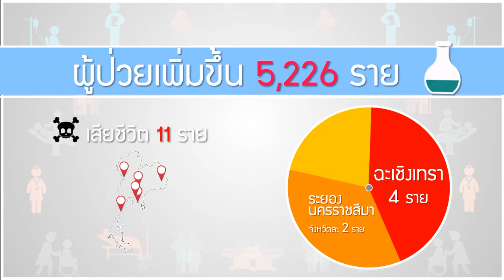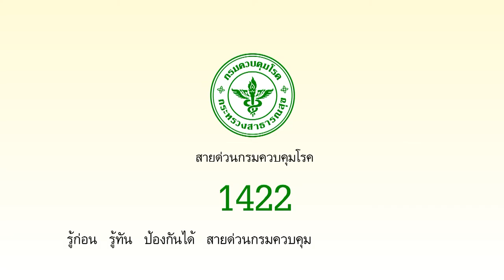spot พยากรณ์โรค T27 - 1